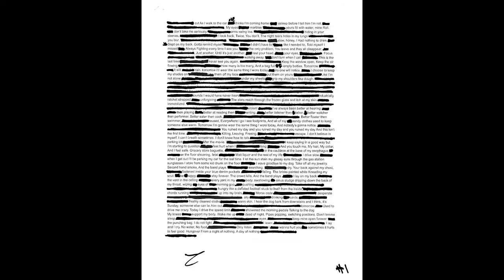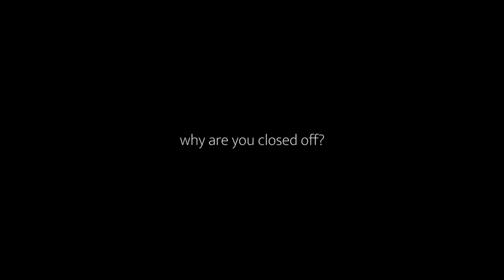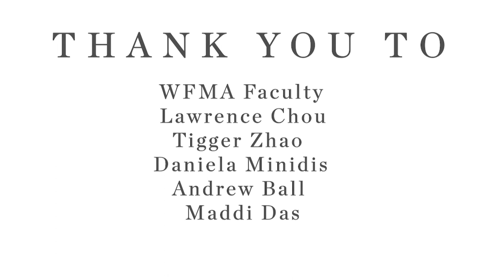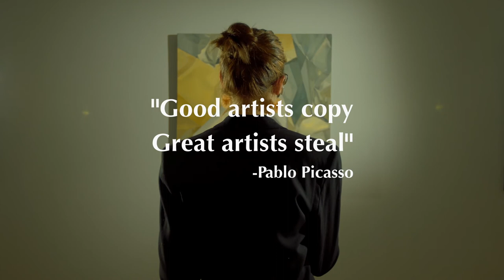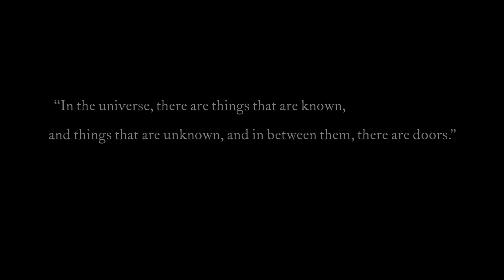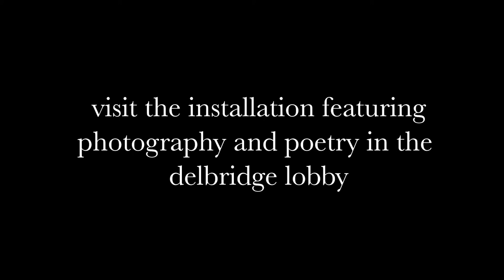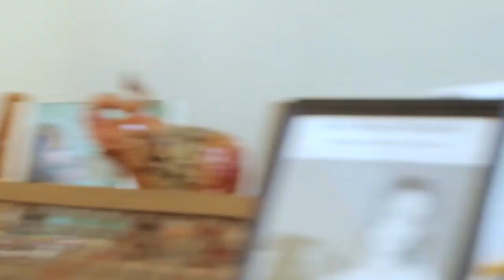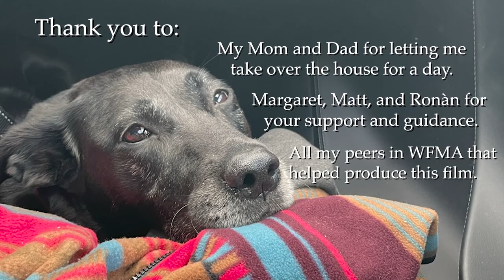Black on White 2022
The Writing, Film & Media Arts Department presents Black on White: An evening of readings, screenings, and photography.